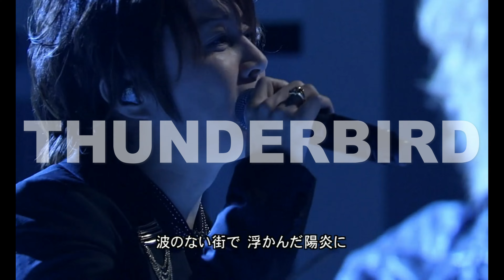【NEWS 増田貴久】THUNDERBIRD~ T.M.Revolution×テゴマス~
2013年に披露したT.M.RevolutionさんとテゴマスのTHTNDERBIRDです!!
NEWSのコンサートの福岡のMCで増田くんが今もハモライン覚えていると話してた曲です♪

見た事のない方はぜひ!!